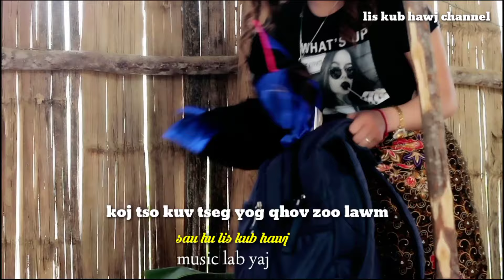koj tso kuv yog qhov zoo lawm by lis kub hawj nkauj qub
ua tsaug rau txhua txhua tu me phooj ywg